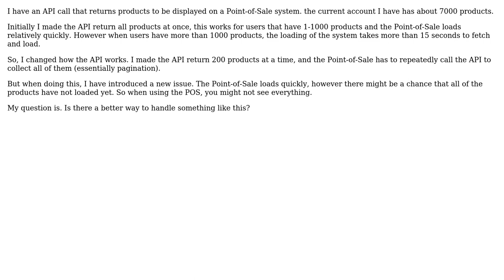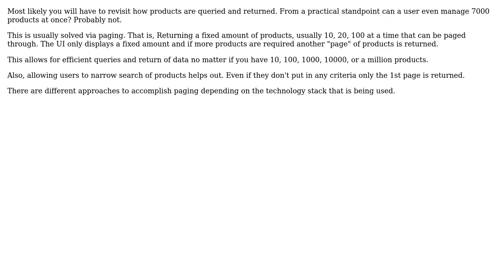Software Engineering: How to effectively handle a large API call? (2 Solutions!!)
Software Engineering: How to effectively handle a large API call?

With thanks & praise to God, and with thanks to the many people who have made this project possible! | Content (except music & images) licensed under CC BY-SA | Music | Images & others | With thanks to user Jon Raynor user Ewan user Derek and the Stack Exchange Network Trademarks are property of their respective owners. You are responsible for your own actions.